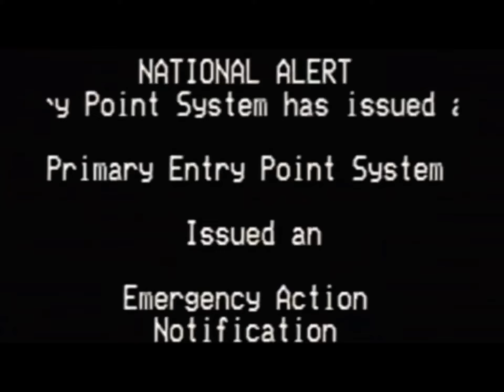CELEBRITIES THEN AND NOW **NOT CLICKBAIT**